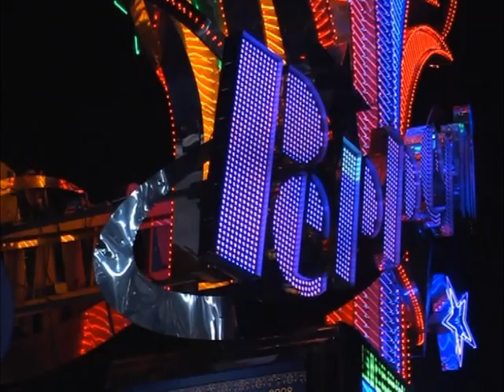Reno 2008.mp4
Mostly unedited - the sights and sounds of Reno Nevada and the famous Reno Air races.